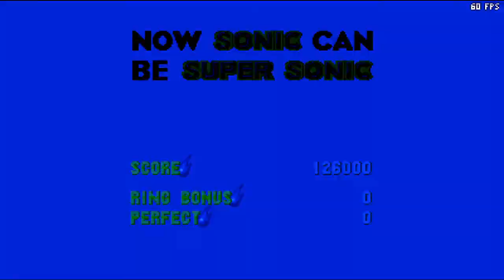Let's Play Sonic 3 A.I.R- Part 1 [AIZ-CNZ] (No Commentary)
Here I play Sonic 3 A.I.R from Angel Island Zone to Carnival Night Zone.